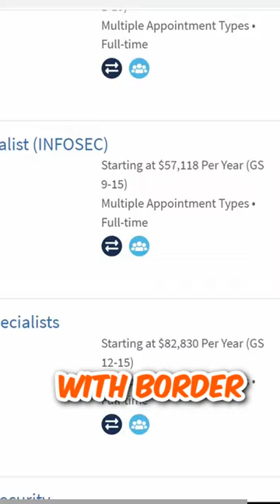Noncompetitive Remote Work jobs?